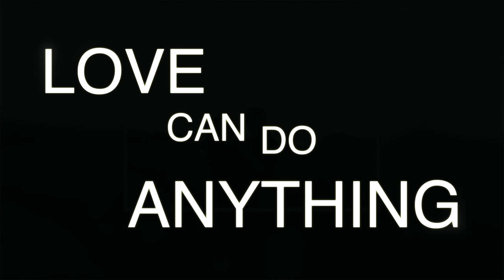Jadon & Miné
This lovely couple was an absolute delight to film, with their natural beauty and adoration for each other clearly tangible in the air.
Jadon and Miné, thanks for your time in the Bell Jar! =)

Some exciting news...

In collaboration with @Serenity Photography, we are pleased to announce our newest inclusive package!
More detail to be made known soon...

We own no rights to the soundtrack used in this film.
Song: Shaun Jacobs - Love Can

Check us out on Facebook or Instagram for details on bookings.